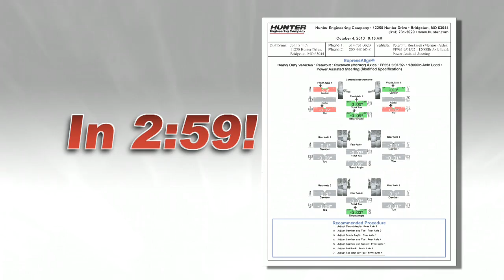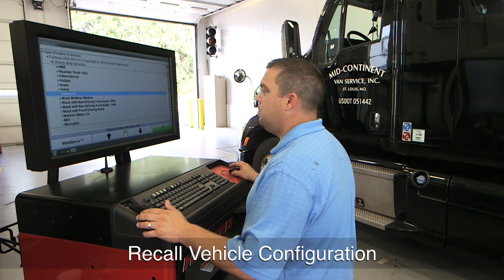Hunter heavy duty alignment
Our newest addition to LAT automotive LLC